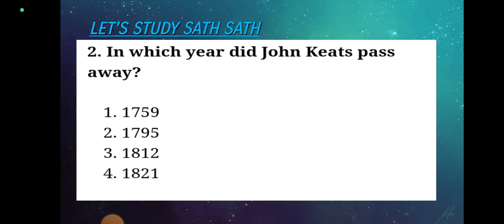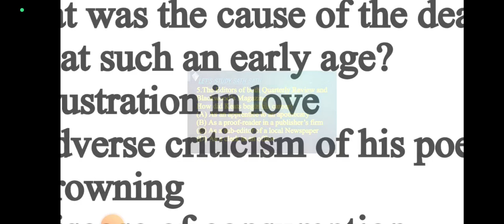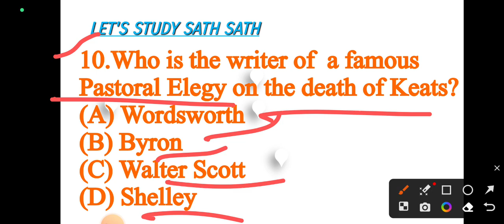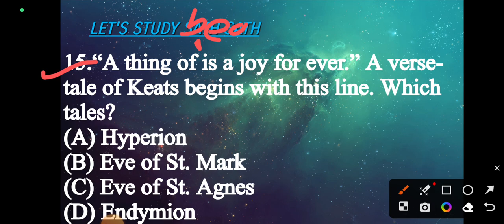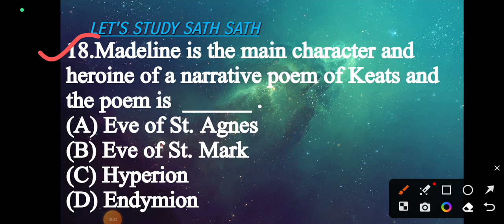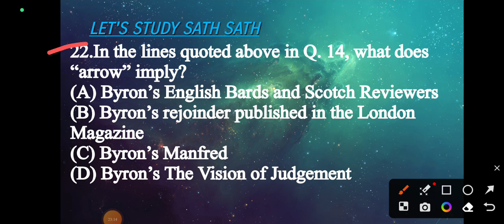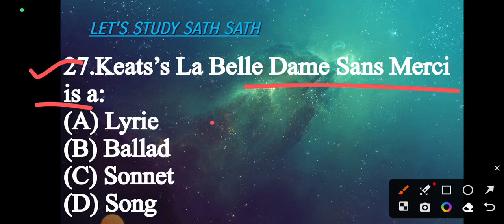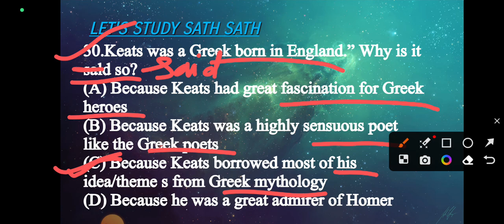JOHN KEATS MCQ/IMPORTANT FOR EMRS TGT/ PGT ENGLISH 2023/DSSSB TGT/PGT/UP TGT/PGT PART -1